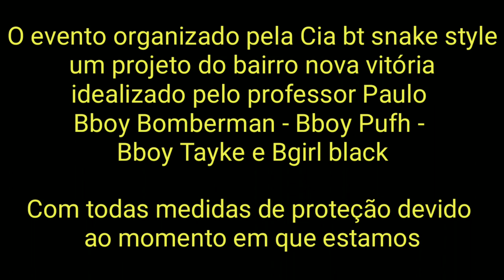BATTLE SKS STYLE 2020 BREAKING / POWERMOVES 1° PARTE {Bboy FlareboyTv}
battle Sks style 2020 breaking / powermoves 🔥

Canal do Jhonatha